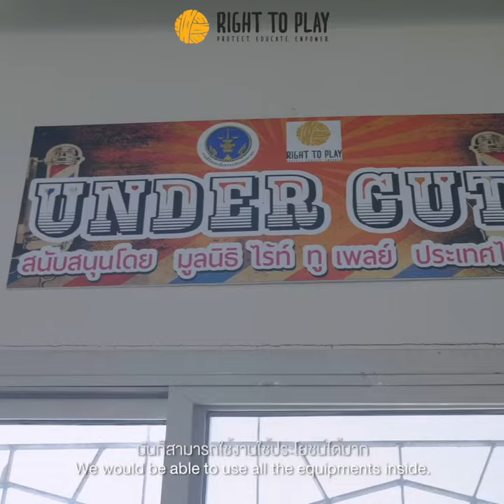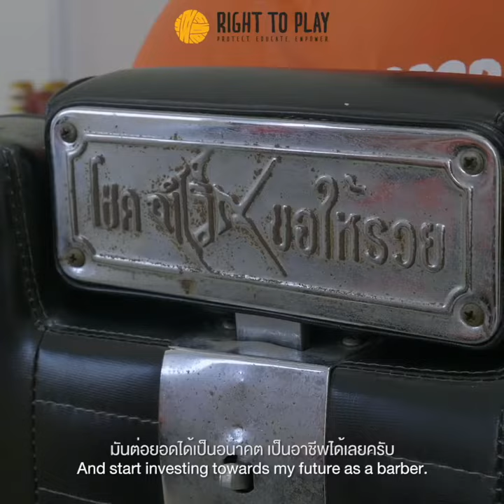The inspirational Right to Play Thailand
For more than 20 years, Right To Play has worked in some of the most difficult and dangerous places on earth to help children to stay in school and graduate, resist exploitation and overcome prejudice, keep themselves safe from disease, and heal from the harsh realities of war and abuse.

It all began with a boy in a long sleeve t-shirt…

It was only a few months before the 1994 Lillehammer Winter Olympics, when Norwegian speed skater Johann Olav Koss led a humanitarian trip to the newly formed African country of Eritrea. There, he came face-to-face with the realities of life in a country emerging from decades of war.

As children played amidst burned out tanks, surrounded by the images of war martyrs, one boy stood out and crystallised an idea for Johann that would write the future of Right To Play.

The early years, 2001 – 2004, were focused on humanitarian needs in Africa, and Asia and the Middle East.

Programmes were launched in Uganda, Tanzania, Mozambique, Mali, Thailand, Rwanda and the Palestinian Territories, helping 500,000 children each week.

Right to Play in Thailand

In 2002, they started working in Thailand with a programme to promote the normalisation of life through sport and play in Tsunami-hit communities and provinces.

They registered as foundation in Thailand Since 2007 (Kor Thor 1689).

Over the years, they have grown to become experts in life skills development and youth leadership development while closely working with the Ministries of Education, Justice, and Interior as well as other stakeholders in children and youths’ lives to protect, educate, and empower children and youth.

Their Programme,

Social Well-Being,

Enhanced well-being of children, young people and disadvantaged communities through sport and play promoting life skills development and social cohesion to avoid anti-social behaviours and crime.

Programme Highlights,

Promote youth leadership development through trainings

Organise weekly sport and play activities to develop life skills

Implement female empowerment activities for girls and young women

Collaborate with community leaders, community committees, and community coaches

Rehabilitate play spaces

Programme Results,

Improved life skills for children and young people

Increased community and social cohesion

Improved learning environments within open and safe play spaces providing child friendly and emotionally safe learning

Physical Well-Being

To develop leadership skills for youth leaders so that they can increase physical activities to foster health and wellbeing across generations through intergenerational approach of sports and play, and to promote a sense of ASEAN Community.

Programme Highlights,

Provide trainings on technical sports and life skills

Young leaders design, develop, implement, and report on outreach initiatives in local communities and are coached along the way

Organise a virtual ASEAN intergenerational sports festival

Develop knowledge sharing and exchange platform and produce manual of intergenerational sport and play-based activities

Programme Results,

Improved leadership and facilitation skills among youths

Increased physical activities promoting healthy lifestyle and wellbeing across generations

Outreach project initiatives implemented in local communities by youth leaders using sport and play-based activities with intergenerational approach

Enhanced sense of ASEAN community through sport and play

Economic Well-Being,

Former young offenders aged 15-24 in Thailand are empowered to fulfil their potential and participate in the workforce/society on an equal basis and are prevented from reoffending within one year after release.

Programme Highlights,

Train and coach youth about life skills for employability

Provide job readiness, Entrepreneurial skills workshop and support job placement or seed money for selected young employees

Coach youth up until one year after release

Youth conduct community engagement activities inside and outside juvenile centres.

Build partnerships with stakeholders that have potential to support the youth

Programme Results,

Improved life skills that support young people’s readiness for employment or entrepreneurship

Increased access to employment and entrepreneurship opportunities.

Increased community engagement and supportive networks for economic opportunity and social inclusion in the community

Address,

2533 Sukhumvit Road
Bang Chak,
Prakhanong
Bangkok 10260